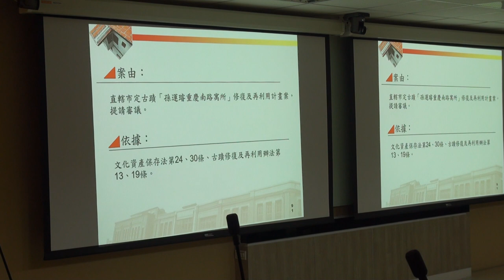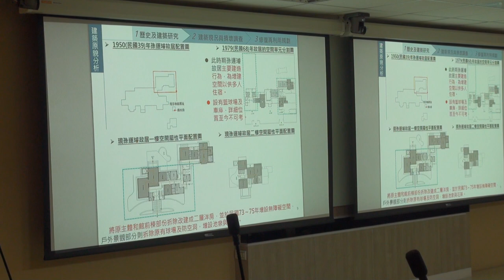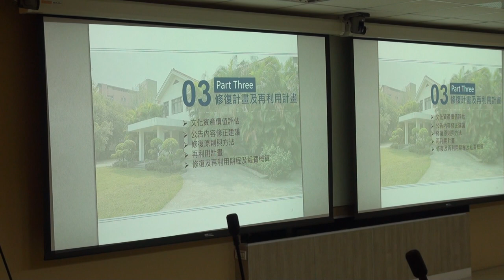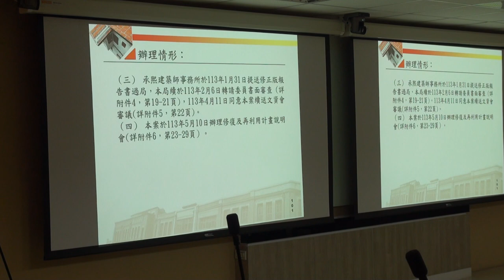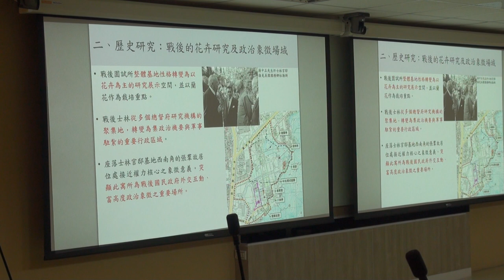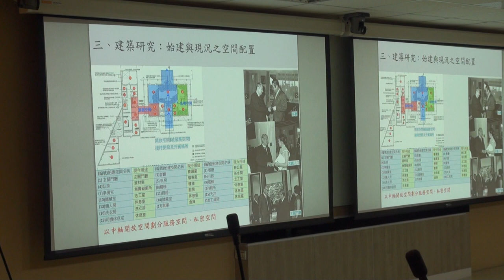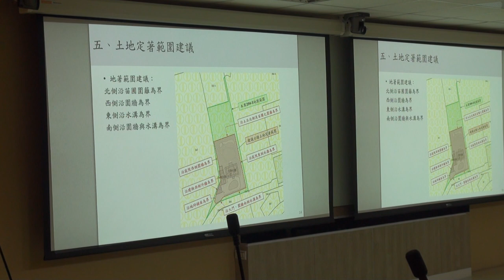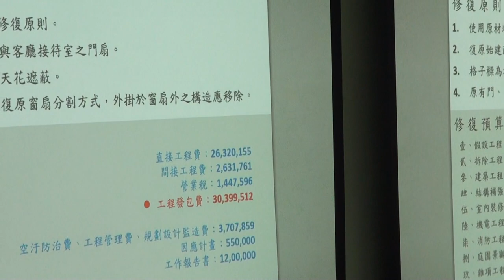臺北市政府文化資產審議委員會第172次文資會影片 PART4